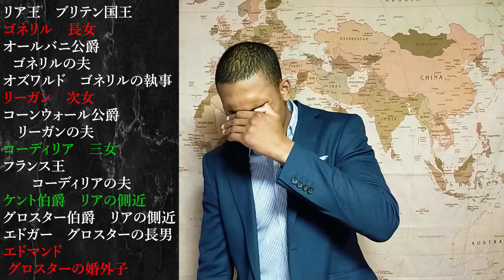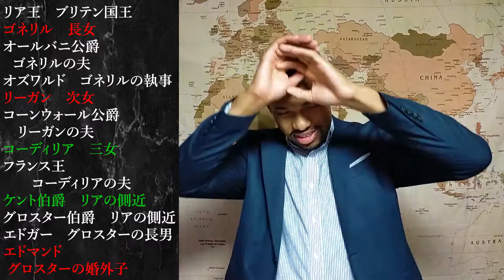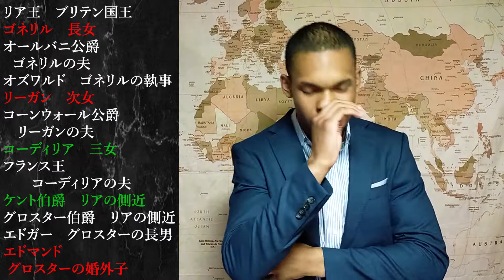【リア王】裏切りの嵐！シェイクスピア最大の悲劇を解説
新訳 リア王の悲劇　シェイクスピア (角川文庫)